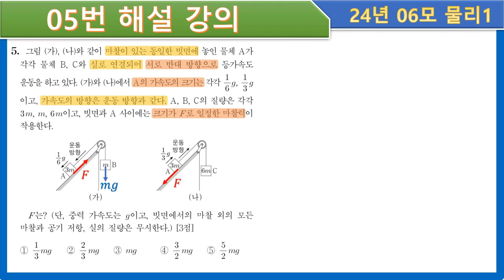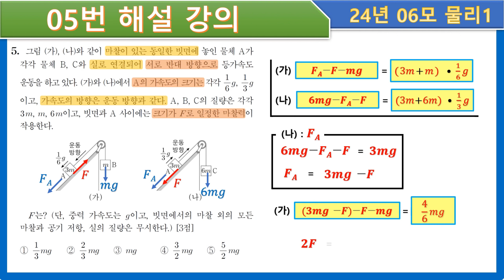24년 06모 물리학 05번 → 자이 B30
24년 06모 물리학1 05번 커버영상이다.

cover video

자이스토리

B30